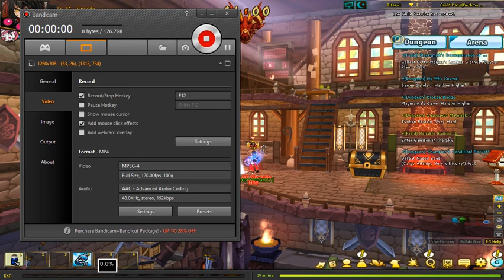Perkisas 1st Phase Raven VC revamp test play